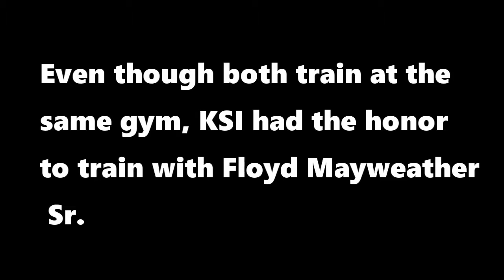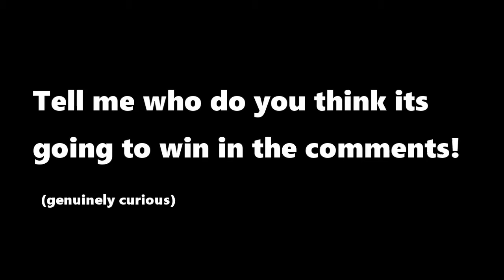Logan Paul vs KSI WHO WILL WIN 100000$ Bet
Ksi and Logan Paul training for the boxing fight, this video is an analysis of who has more chances of winning. Keep in mind that KSI trained with Floyd Mayeather senior, and Logan has past experience as a wrestler.

TRAINING BOXING FLOYD MAYWEATHER,